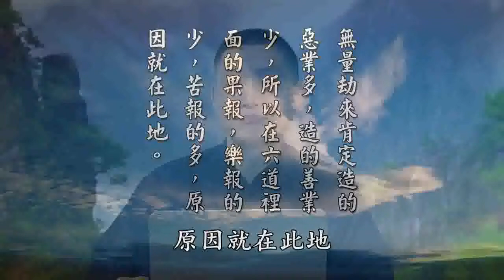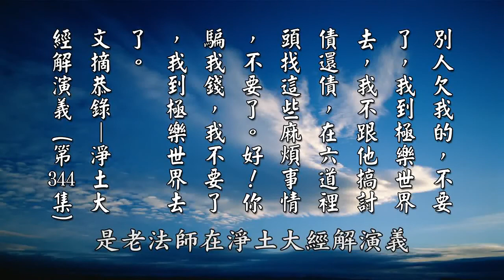【黄警官讲故事】身体残障是果报 欢喜接受罪业减轻（黄柏霖警官）